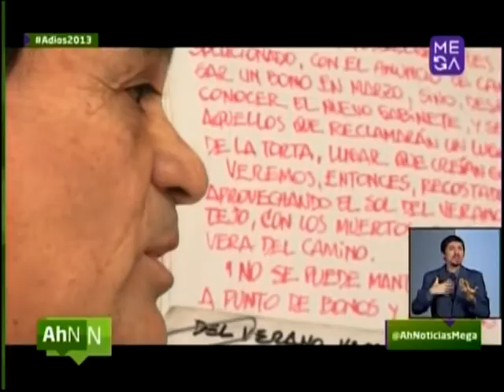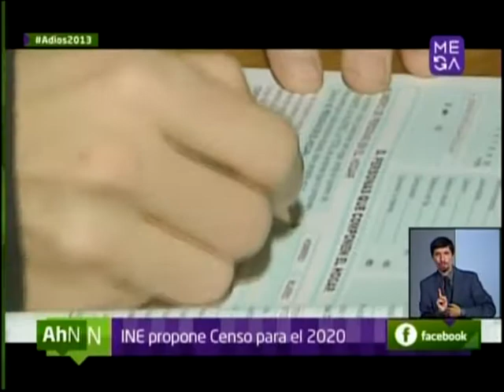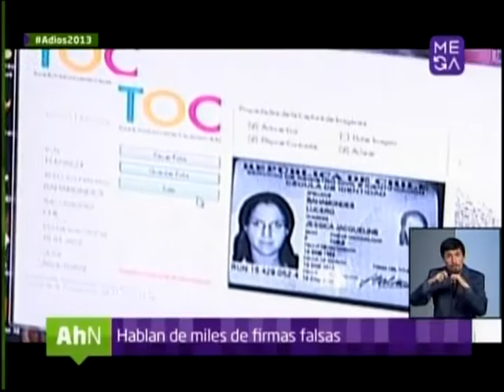Especial de fin de año: Adiós 2013